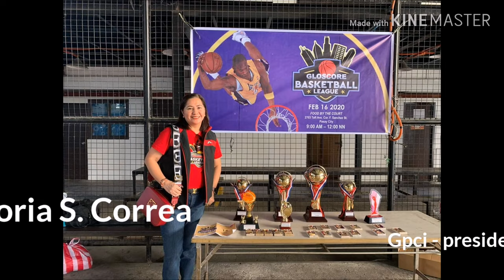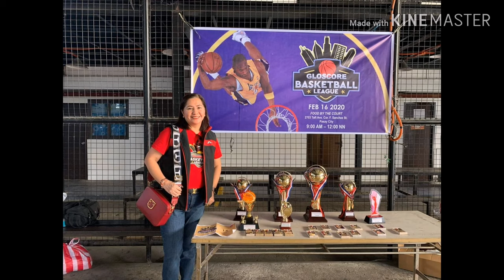Gloscore Basketball League 2020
Take a break from work and have fun sometimes.